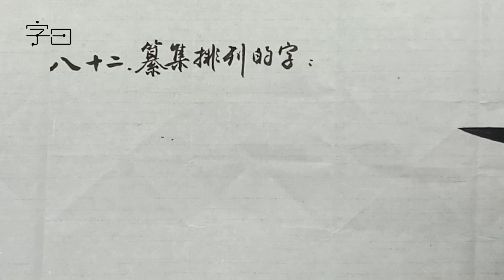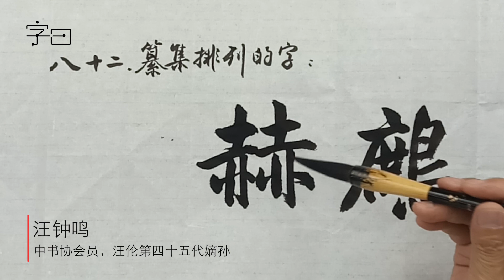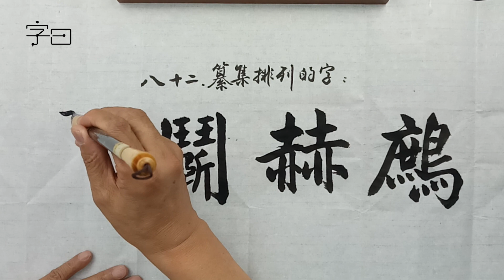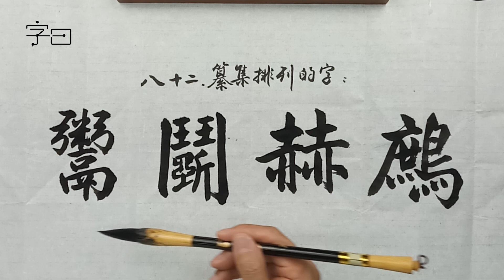毛笔书法入门，楷书结构讲解，纂集排列的字 | 書法 | Chinese calligraphy | 해서체 | 楷書 | 서예